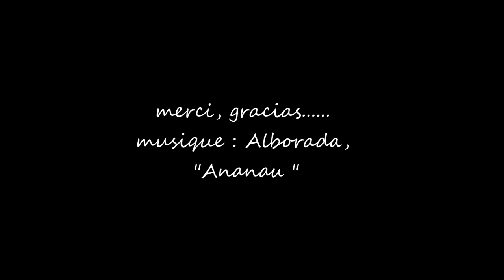PEROU....Salinas & Aguadas Blanca....et Chivay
Aguadas Blanca
Chivay
paysages
Arequipa